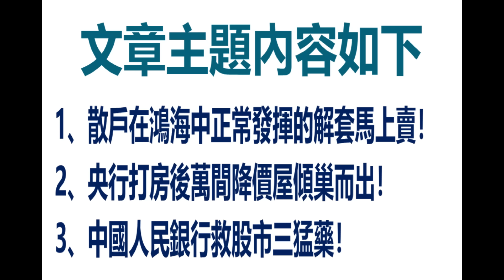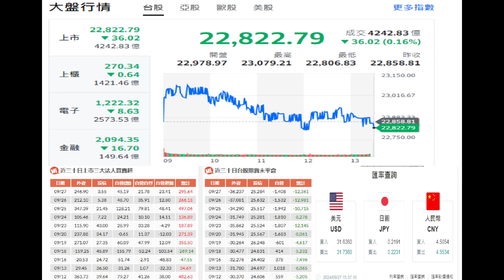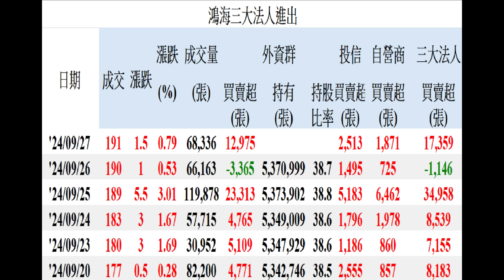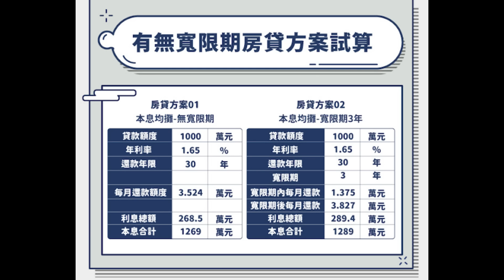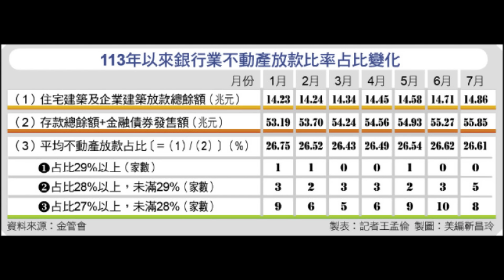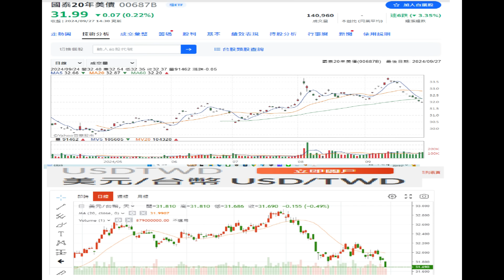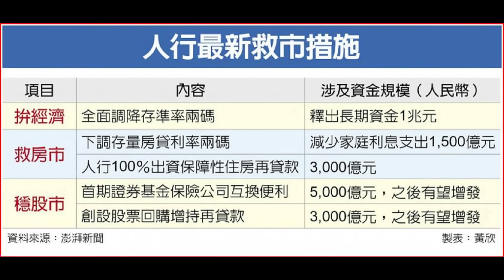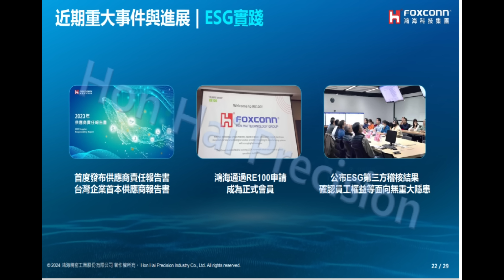9月27日！散戶在鴻海中正常發揮的解套馬上賣！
1、散戶在鴻海中正常發揮的解套馬上賣！
2、央行打房後萬間降價屋傾巢而出！
3、中國人民銀行救股市三猛藥！